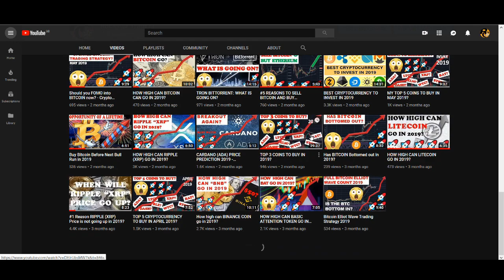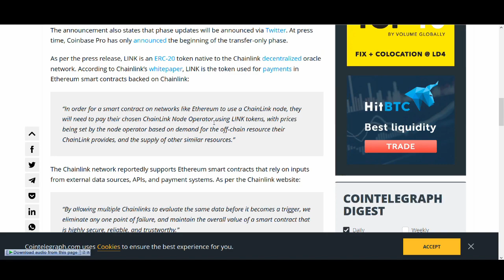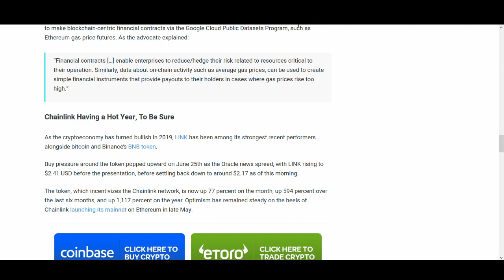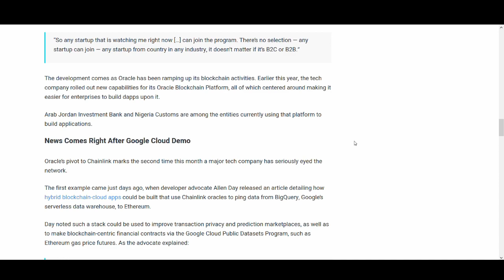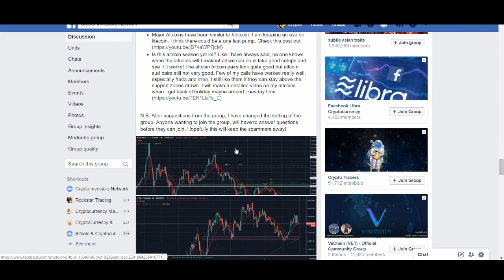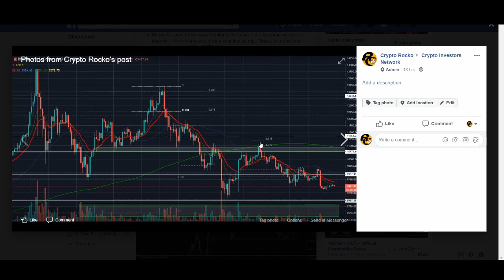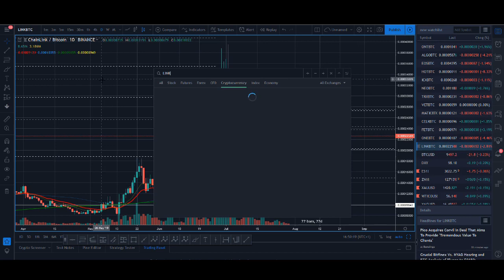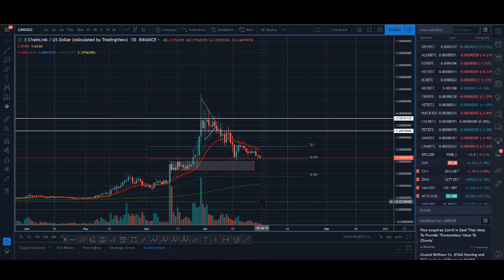Chainlink (LINK) Price Prediction 2019? - Google, Coinbase, Oracle, Partnerships?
Chainlink (LINK) Price Prediction 2019? - Google, Coinbase, Oracle, Partnerships? - Chainlink (LINK) is an Ethereum token that powers the Chainlink decentralized oracle network. This network allows smart contracts on Ethereum to securely connect to external data sources, APIs, and payment systems. ChainLink had a massve breakout after google and coinbase news but since then it has pulled back a lot, is it going have find support and continue the bull run or will it pullback further, What is your price prediction for Link in 2019?

♥ BTC: 17isdB1axM3VB4w6kT4w53Kh7SHE24MeBv
♥ ETH: 0xb35c7a69c0f1aed0e017bf3f2e335868d82b01ef
♥ LTC: LayvBFb9dntcSsQrb8dKoWqd4B4mL8sooK

Regards,
Rocko